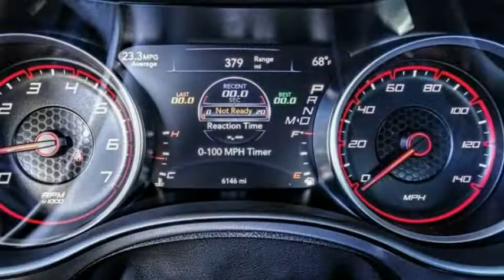2020 Dodge Charger VAN NUYS LOS ANGELES SAN FERNANDO VALENCIA CANOGA PARK TV8907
2020 Dodge Charger GT RWD

RUSSELL WESTBROOK CHRYSLER DODGE JEEP RAM PROUDLY SERVICING VAN NUYS, LOS ANGELES, SAN FERNANDO, VALENCIA, CANOGA PARK, & SURROUNDING SOUTHERN CALIFORNIA LOCATIONS. THIS ORANGE 2020 Dodge CHARGER IS EQUIPPED WITH A 3.6L V6 24V VVT, AUTOMATIC TRANSMISSION, AND RECEIVES AN ESTIMATED 19 City/30 Hwy MPG. CONTACT RUSSELL WESTBROOK CHRYSLER DODGE JEEP RAM OF VAN NUYS TO SCHEDULE A TEST DRIVE AND TAKE THIS 2020 Dodge CHARGER HOME TODAY, OR VISIT OUR SHOWROOM CONVENIENTLY LOCATED AT 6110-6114 VAN NUYS BLVD VAN NUYS, CA 91401. STOCK #: TV8907 | 2020 Dodge Charger GT RWD HEATED STEERING WHEEL POWER WINDOWS TRACTION CONTROL 2020 Dodge CHARGER GT RWD Black Artificial Leather. 19/30 City/Highway MPG Russell Westbrook is a NBA star and he delivers a MVP buying experience to all of his customers. If you like a large selection, friendly service and easy financing then you'll love the fun atmosphere. Come visit us on auto row on Van Nuys Blvd. Open late 7 days a week. Clean CARFAX. This Vehicle is Located at: Russell Westbrook Chrysler Dodge Jeep Ram of Van Nuys; 6110 Van Nuys Blvd, Van Nuys CA 91401. Dealer Installed accessories are optional and may be purchased for an additional charge.All prices subject to government fees and taxes, any finance charges, any dealer document preparation charge, and any emission testing charge.While we make every effort to ensure the data listed here is correct, there may be instances where some of the factory rebates, incentives, options or vehicle features may be listed incorrectly as we get data from multiple data sources. PLEASE MAKE SURE to confirm the details of this vehicle (such as what factory rebates you may or may not qualify for) with the dealer to ensure its accuracy. Dealer cannot be held liable for data that is listed incorrectly. STOCK #: TV8907 | VIN: 2C3CDXHG6LH141154 | 2020 Dodge Charger GT RWD HEATED STEERING WHEEL POWER WINDOWS TRACTION CONTROL Russell Westbrook CDJR of Van Nuys